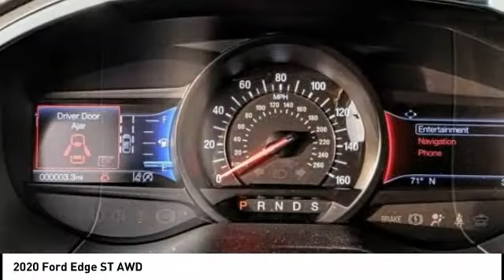2020 Ford Edge Fontana, Chino, Norco, Moreno Valley, San Bernardino, CA FL0442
2020 Ford Edge ST AWD

16005 VALLEY BLVD.

SUNRISE FORD FONTANA: PROUDLY SERVING FONTANA, CHINO, NORCO, MORENO VALLEY, SAN BERNARDINO, AND SURROUNDING SOUTHERN CALIFORNIA LOCATIONS. THIS AGATE BLACK 2020 Ford EDGE IS EQUIPPED WITH A V6 Cylinder Engine, AUTOMATIC TRANSMISSION, AND RECEIVES AN ESTIMATED 19 City/26 Hwy MPG. FONTANA, CA 92335. FONTANA, CA  CHINO, CA  NORCO, CA  MORENO VALLEY, CA  SAN BERNARDINO, CA 2020 Ford EDGE ST AWD Stock #: FL0442 | VIN: 2FMPK4AP1LBA13513 | 2020 Ford Edge ST AWD Sunrise Ford Fontana